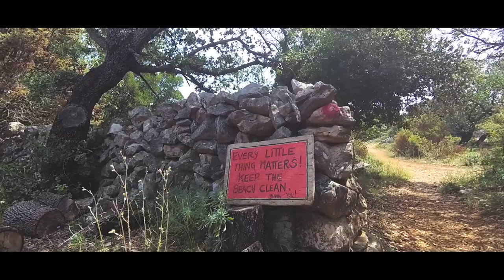Cres (Cherso) - Cinematic Travel Video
Yi 4k
Yi Action Gimbal
Xiaomi Mi Drone